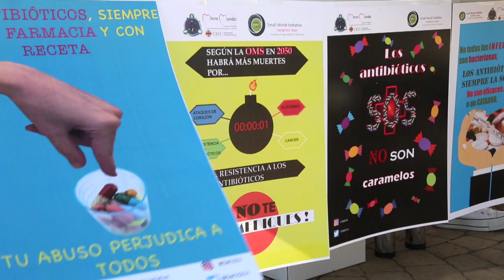SWI@CEU 3.0: Because they are not candy... use antibiotics appropriately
Health and Communication students at CEU Cardenal Herrera University, members of SWI@CEU Team, collaborates in Small World Initiative and Tiny Earth project, searching for new antibiotics in the natural environment and raising awareness about their good use, so that they are still effective in the future. This is their campaing in the 2019 European Antibiotics Awareness Day KeepAntobioticsWorking.